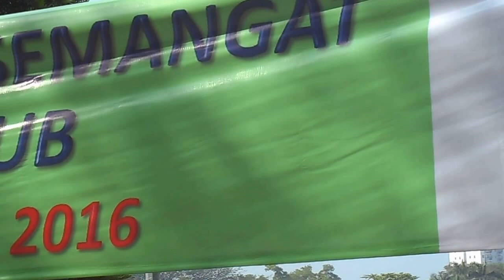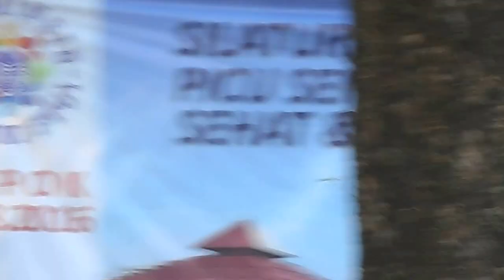MONA LISA WITH FLUTE